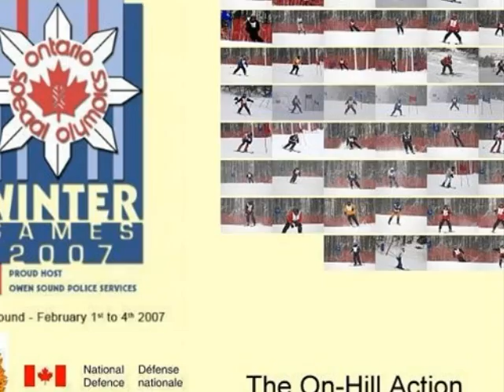Ontario Special Olympics Winter Games 2007 Alpine Event - PI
Ontario Special Olympics Winter Games 2007 Alpine Event held at Beaver Valley Ski Club near Collingwood Ontario